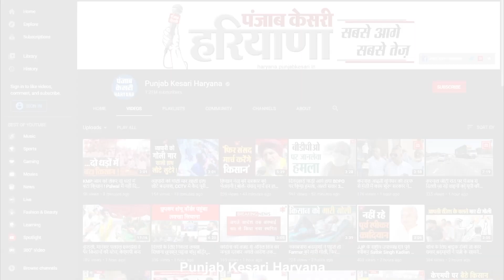पेड़ से टकराई तेज रफ्तार कार, हादसे में पांच लोगों की हुई दर्दनाक मौत